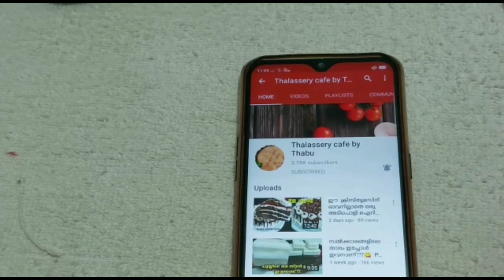തലശ്ശേരിക്കാർക്ക് തിന്നാലും തിന്നാലും പൂതി മാറാത്തൊരു പൊളി സാധനം !!😋കുഞ്ഞോറോട്ടി || കുഞ്ഞിപ്പത്തൽ !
തലശ്ശേരി കാർക്ക് എത്ര കഴിച്ചാലും മതിവരാത്ത ഒരു കിടിലൻ ഐറ്റം ആണ് ഞാൻ ഇന്ന് ഇവിടെ നിങ്ങൾക്കു മുമ്പിൽ ഷെയർ ചെയ്യാൻ പോകുന്നത്.